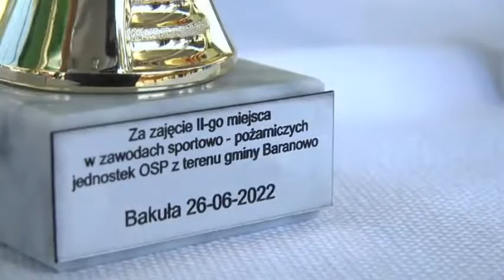Zawody sportowo - pożarnicze jednostek OSP gminy Baranowo [Bakuła 22.06.2022r.]👉Cały Film👈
46 minut i 22 sekuny - tyle trwa film z Zawodów sportowo - pożarnicze jednostek OSP gminy Baranowo [ Bakuła 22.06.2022r. ]